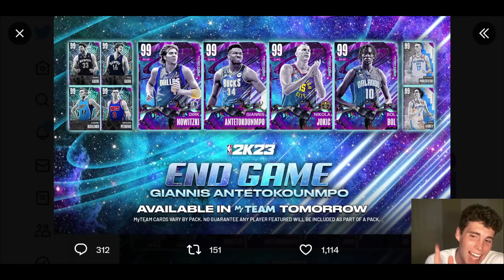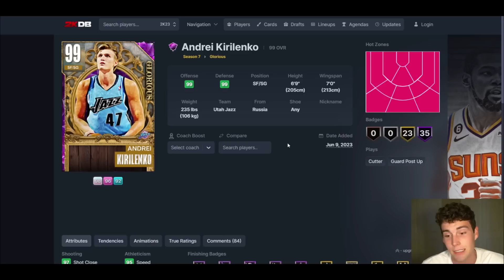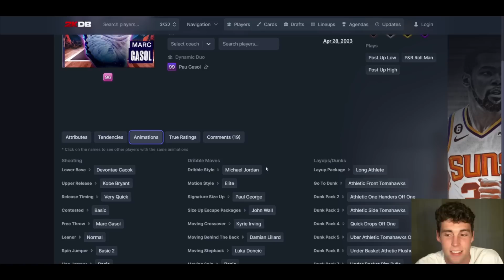END GAME POINT GUARD GIANNIS & BOL BOL TO HEADLINE NEW PACKS COMING FRIDAY IN NBA 2K23 MyTEAM!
NBA 2K23 MyTeam leaked that new end game Giannis Antetokounmpo packs are coming tomorrow.

DBG, HTB, YBC, MosBallin, ImJustIsaac, Shake4ndBake, Troydan, JayCanada, Denverstruck, CarlosStory, CashNasty, tjayerrday, Bio2k, JD Crossover, LogicLookss, Jake Mason, SP2K, Witness 2K, Evan Tanaka